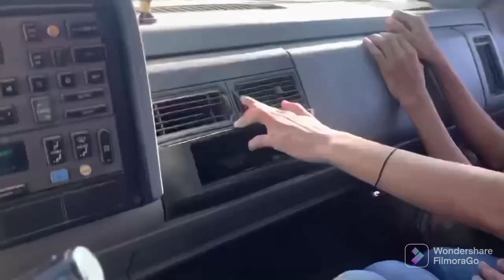UNA NOCHE CON LOS SOÑADORES ASI SE DIVIRTIERON / HICIMOS CARNITA ASADA 💯🔥🤠🤯🤩💢🌛